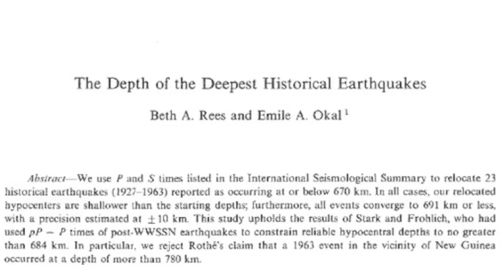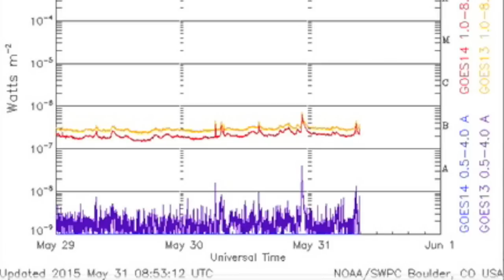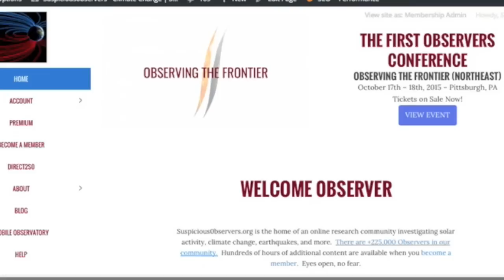Large Japan Quake, Space Weather | S0 News May 31, 2015